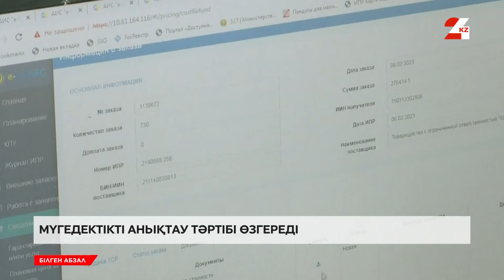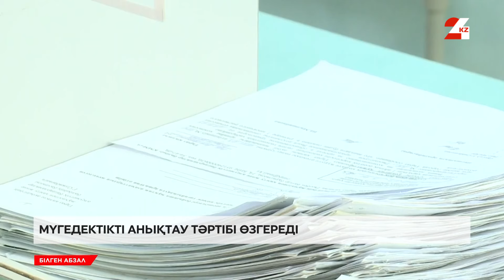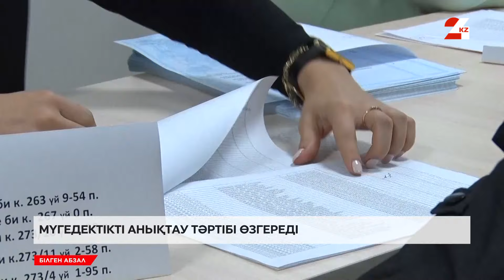Мүгедектікті анықтау тәртібі өзгереді | Білген абзал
Елде мүгедектікті анықтау тәртібі өзгереді. Енді бұл іске тәуелсіз сарапшылар тартылады. Олардың негізгі қызметі қандай?